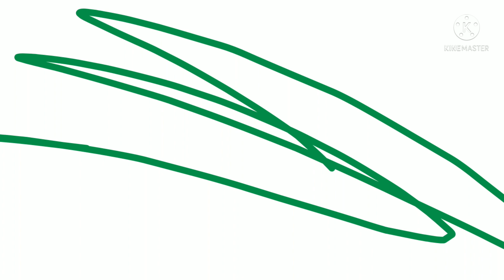Good and Bad news